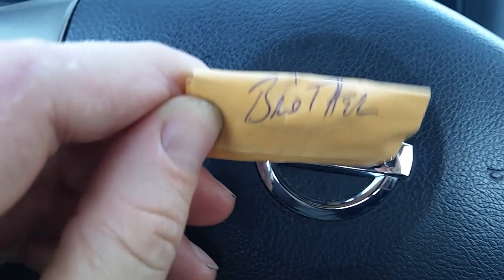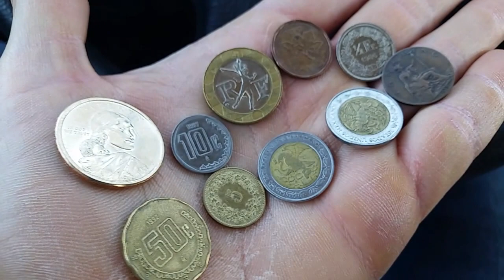HUGE SHOUTOUT and THANK YOU to @bobbystattooing from Instagram for sending this beautiful gift!